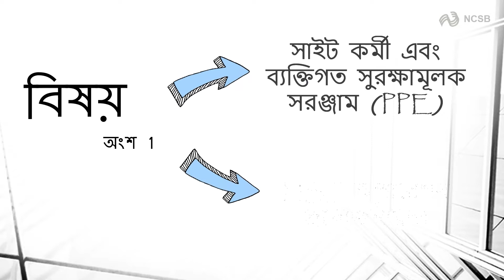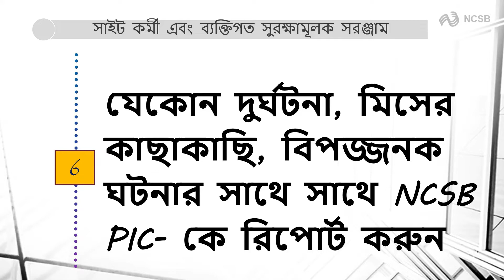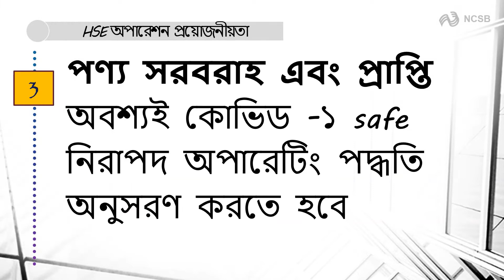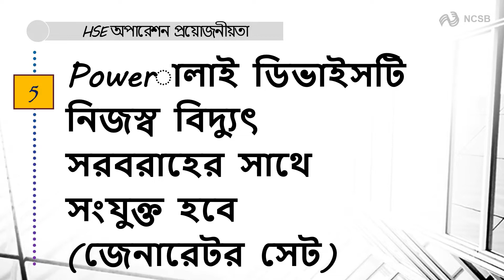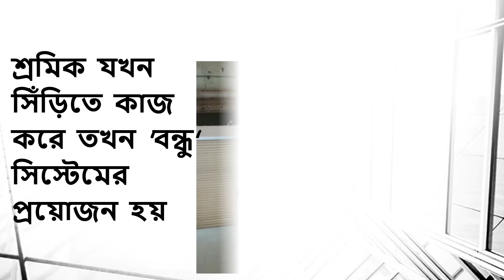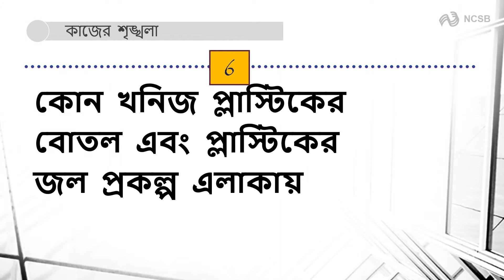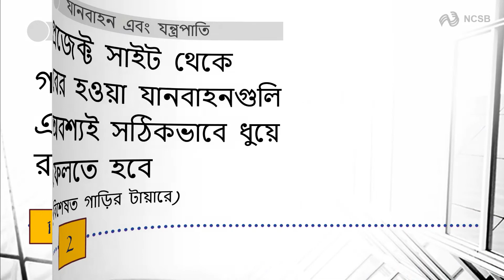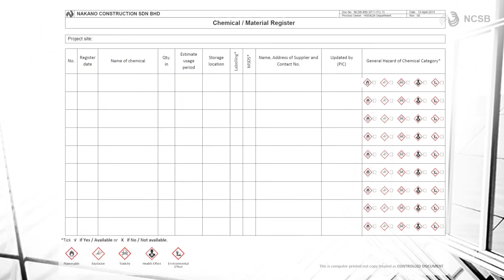নির্মাণের জন্য নিরাপত্তা আনয়ন ভিডিও_Induction in Bangladesh_220112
এই ভিডিওটি এনসিএসবি প্রকল্প সাইটে কাজ পরিচালনা করতে ইচ্ছুক কর্মীদের জন্য প্রবেশের প্রয়োজনীয়তার পাশাপাশি অপারেশনাল নিরাপত্তার প্রয়োজনীয়তাগুলিকে পরিচয় করিয়ে দেবে। ভিডিওটি 7টি অংশে বিভক্ত যা প্রতিটি বিষয়ের অধীনে প্রয়োজনীয় বিশদ প্রয়োজনীয়তা এবং সুরক্ষা অনুশীলনগুলি ব্যাখ্যা করে৷ নতুন রিপোর্টিং কর্মীদের এই ভিডিওতে উল্লিখিত সমস্ত তথ্যের সাথে নিজেকে পরিচিত করতে হবে।This video will introduce the entry requirements as well as operational safety requirements for personnel intend to perform work operation in NCSB project site. Video is divided into 7 parts that explain detailed requirements and safety practices required under each topics. New reporting personnel must familiarize themself with all information mentioned in this video.